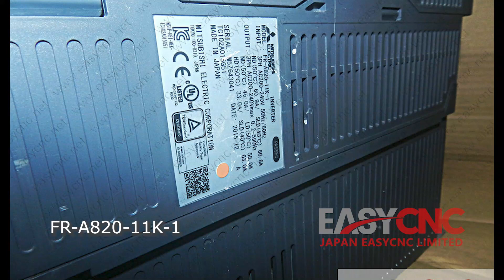In Stock Fast Delivery with Warranty MITSUBISHI FR-A820-11K-1